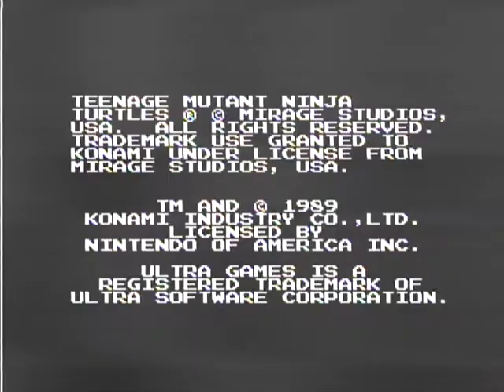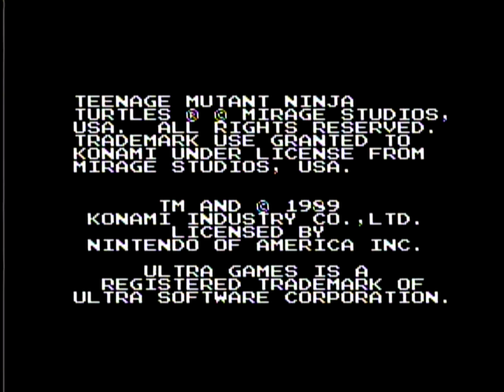TMNT (1989) NES - Speedrun - 17:02 (Former WR)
Overall, I am happy with this run. I was able to implement a new rope skip strat which is similar to the TAS method, as well as an alternate death warp strat for Mike. Whenever I have a subweapon for Don, I go for this rope skip strat from now on. There is a quicker rope skip, but I only try for that when I'm behind on time.

There are definitely enough seconds available to save to get sub 17 minutes. Better weapon drops for Mike and Don could have easily thrown it under the 17 mark as well as a general cleaning up throughout the run. Whitman's favorite boomerang guy got me pretty good this round, also.

Thanks again for everyone's support. Redclip - Easy every time. And I don't need no stinkin' pizza of shame.

Edit: This was world record for less than a day before Skunky48 came and obliterated it with the first sub 17 run! Congrats Skunky!